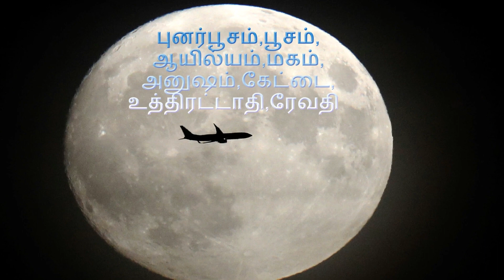பூர்ண சந்திர கிரகணம் மறந்தும் இவைகளை செய்து விடாதீர்கள் | Tamil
பூர்ண சந்திர கிரகணம் இன்று மறந்தும் சில விஷயங்களை செய்ய கூடாது. 5 நட்சத்திரக்காரர்கள் பரிகாரம் செய்ய வேண்டும்.எங்கு குளித்தால் சிறப்பு .

Support Us